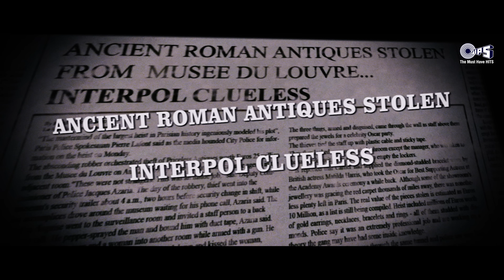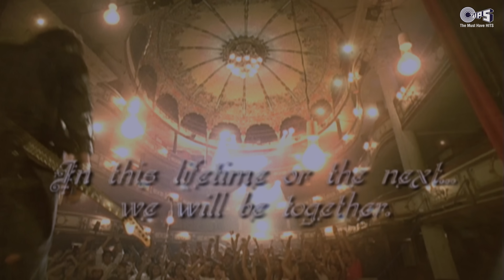Bollywood Romantic Hits | बॉलीवुड रोमांटिक हिट गाने | Video Jukebox | Bollywood Nonstop 2023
🎶 क्या आप भी हैं बॉलीवुड के रोमांटिक हिट गानों के दीवाने? तो हमारे साथ चलें और रोमांटिक गीतों के इस खास संग्रह का आनंद उठाएं। यह 'Video Jukebox' आपको बॉलीवुड के सबसे प्यारे और दिलों को छू लेने वाले गानों का एक अद्वितीय अनुभव प्रदान करेगा।

Song Listing:
1) 00:01 Tera Hone Laga Hoon - Ajab Prem Ki Ghazab Kahani (Atif Aslam, Alisha Chinai)
2) 02:13 Pehli Nazar Mein - Race (Atif Aslam)
3) 05:06 Bakhuda Tumhi Ho- Kismat Konnection (Atif Aslam, Alka Yagnik)
4) 09:45 O Mere Khuda - Prince (Atif Aslam, Garima Jhingon)
5) 13:02 Dil Mere Naa - Fida (Udit Narayan, Alka Yagnik)
6) 18:42 Tere Liye - Prince (Atif Aslam, Shreya Ghoshal)
7) 22:16 Doorie - Doorie (Atif Aslam)
8) 25:31 Chot Dil Pe Lagi - Ishq Vishk (Alisha Chinai, Kumar Sanu)
9) 27:46 Piya O Re Piya - Tere Naal Love Ho Gaya (Atif Aslam, Shreya Ghoshal)